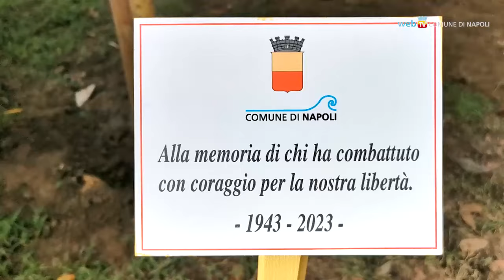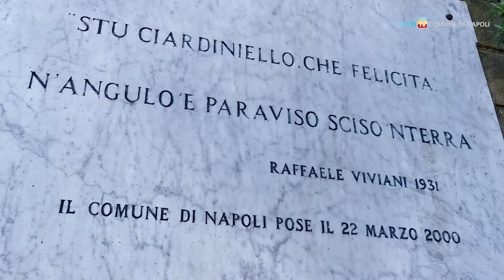Parco Viviani, un albero per la Resistenza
Nel parco dedicato a Raffaele Viviani, coi suoi lunghi viali che dal Vomero scendono fino al corso Vittorio Emanuele e a Montesanto, da oggi c'è anche un salice per celebrare gli 80 anni della Resistenza.